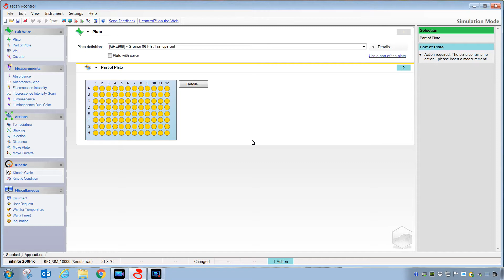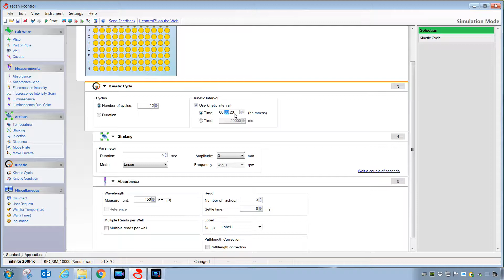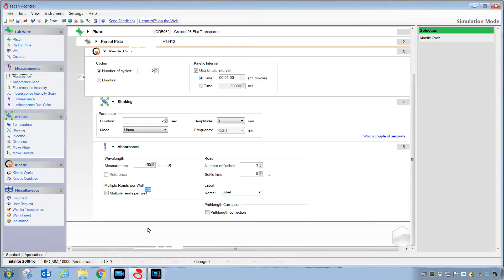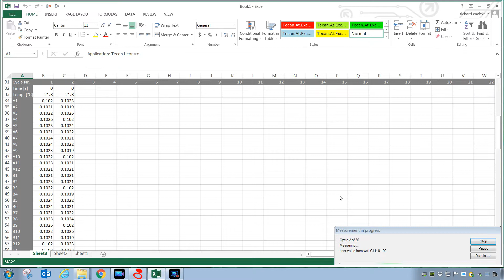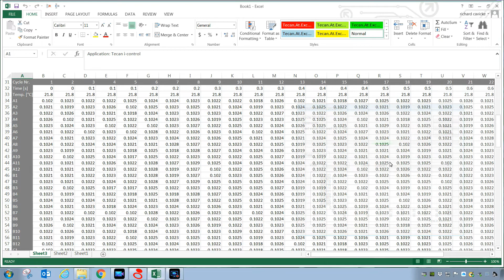Tecan's iControl Software - Kinetic Measurement Basics part 1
This video explains how to set up a simple kinetic reading in iControl software.  This example is relevant to repeat measurements of the entire plate (aka plate-wise readings).  For well-wise kinetics where kinetic events are measured and completed in one well before moving on to another well, look for a Part 2 video on this channel for Well Wise Kinetics.